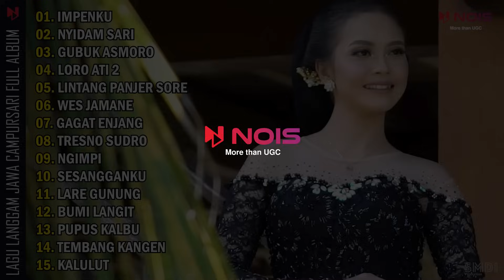IMPENKU - RINA ADITAMA | Langgam Campursari Full Album Lagu Jawa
00:00:00 Impenku
00:06:35 Nyidam Sari
00:11:43 Gubuk Asmoro
00:16:51 Loro Ati 2
00:23:28 Lintang Panjer Sore
00:28:37 Wes Jamane
00:33:03 Gagat Enjang
00:39:35 Tresno Sudro
00:45:13 Ngimpi
00:50:22 Sesangganku
00:55:29 Lare Gunung
01:02:03 Bumi Langit
01:07:10 Pupus Kalbu
01:12:18 Tembang Kangen
01:18:04 Kalulut